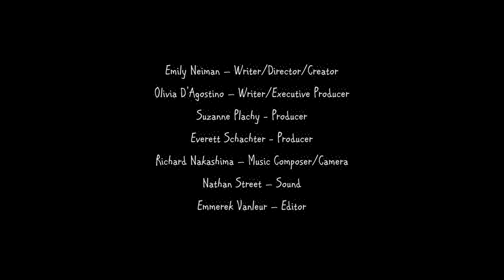High'rd Help Season 1 | Episode 3 - Pickles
So there's a girl? And she's following Ava? Creepy.

Cast:
Mara Goldbloom - Charlie Bakersfield
Carina Newton - Ava McMaster
Ellie Mamatis - Vasiliki "Billy" Angelopolous
Drew Doyle - Clooney Notaro
Krystle Ferdinand - Jane Dawson
Olivia D'Agostino - Student #1

Crew:
Emily Neiman - Creator/Director/Writer
Olivia D'Agostino - Executive Producer/Writer
Suzanne Plachy - Producer
Dawson Schacter - Producer
Richard Nakashima - Camera/Music Composer/Cinematographer
Nathan Street - Sound
Emmerek Vanleur - Editor/Theme Song Composer